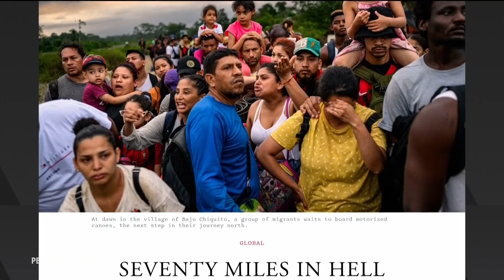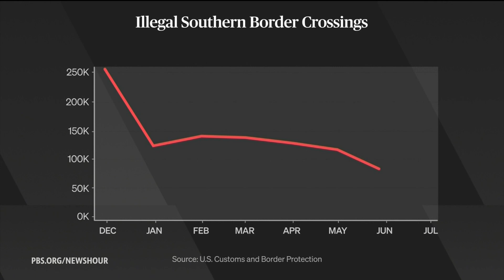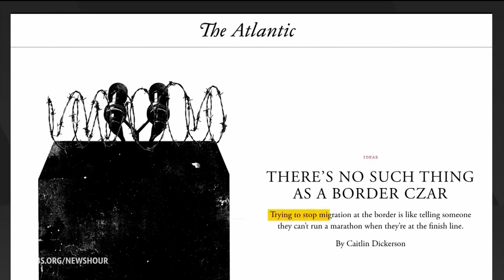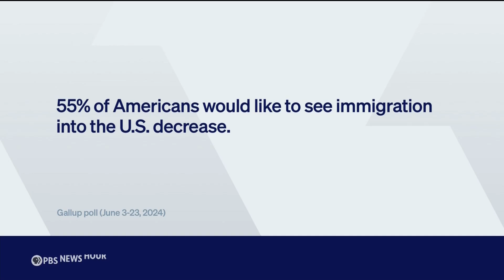PBS News Hour The deadly risks migrants face to cross the Darien Gap